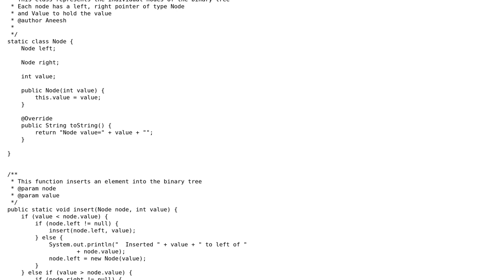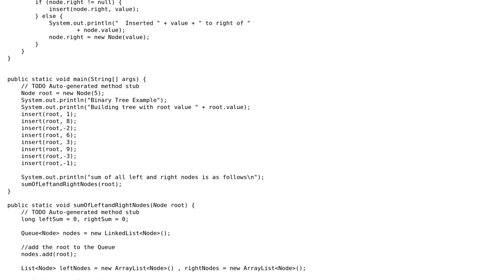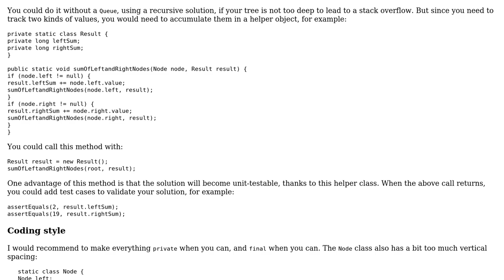Code Review: Sum of left and right nodes (individually) in a Binary Search Tree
With thanks & praise to God, and with thanks to the many people who have made this project possible! | Content (except music & images) licensed under CC BY-SA | Music | Images & others | With thanks to user janos user Jamal user Aneesh K and the Stack Exchange Network Trademarks are property of their respective owners. You are responsible for your own actions.